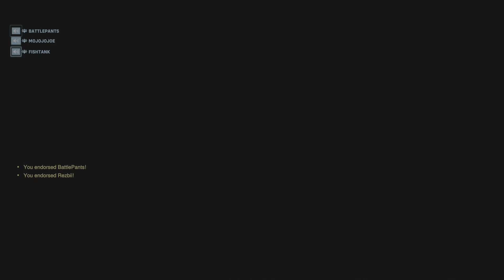Colosseo Tracer with Geena Jesse